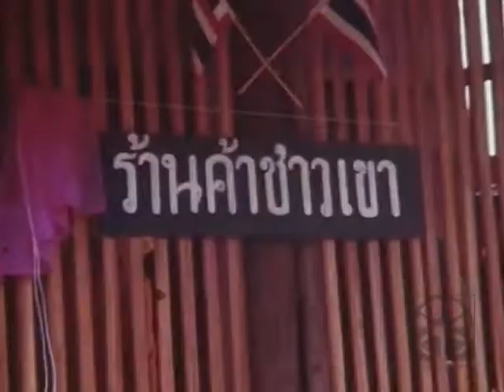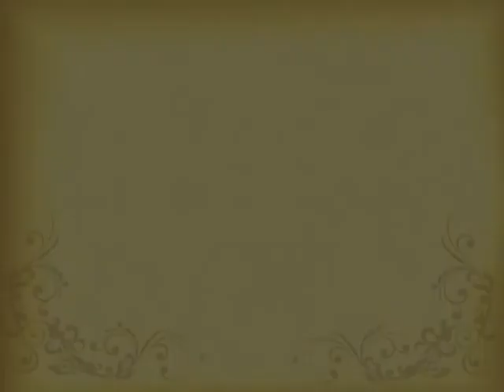สารคดี ๓๖๕ วันนี้ในอดีต พระราชกรณียกิจในรัชกาลที่ ๙ วันที่ ๓๑ (๐๔/๐๑/๒๕๑๕-๒๕๑๖)